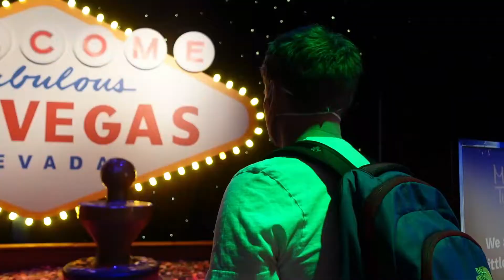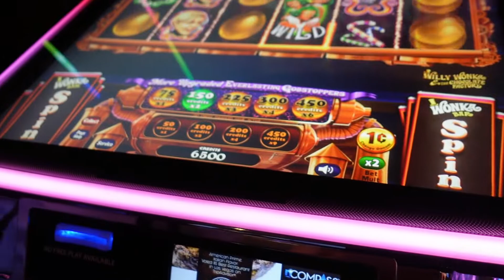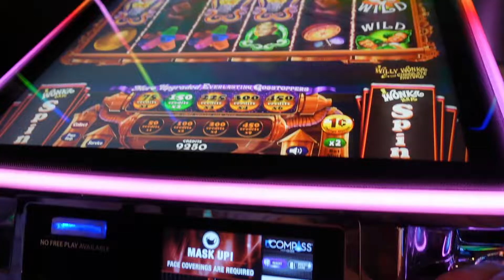Vlog singkat Honeymoon di Las Vegas Part 4, Main Casino di Fremont street Las Vegas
Vlog Jalan-Jalan Bulan madu ke Las Vegas Amerika Serikat Part 4
Hai guys, hari ini kita jalan-jalan di Fremont Street Las Vegas.
Vlog kali ini singkat banget karena aku dan Ben keasyikan main Casino.
 ikuti terus keseruan kita ya, Vlog Honeymoon akan ada beberapa Part.